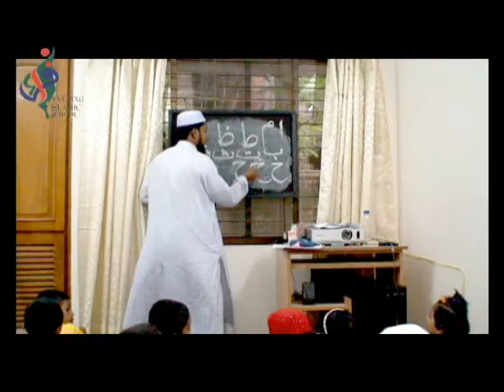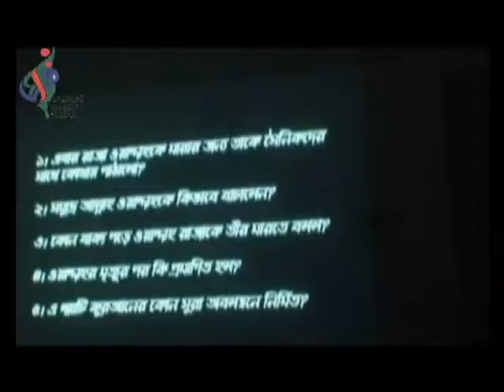Evening Islamic School (EIS) introductiom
Evening Islamic School (EIS) -site project of WAMY Bangladesh